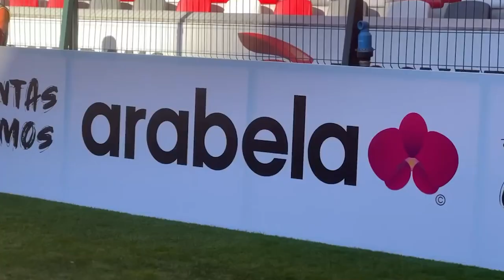🔥🦅👹Ultima HORA CRUZ AZUL VA POR JUGADOR ESTRELLA DE TOLUCA! NACHO PREPARA JUEGO VS LEON Y LIGUILLA!